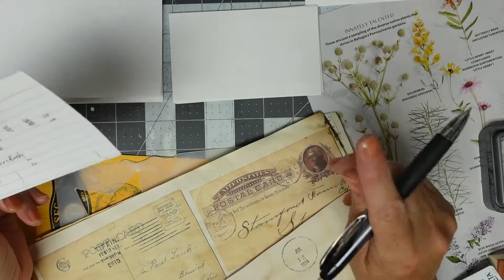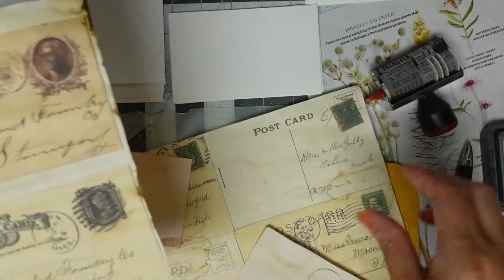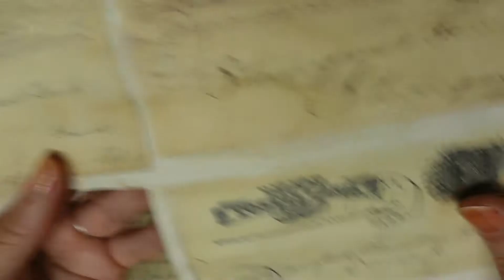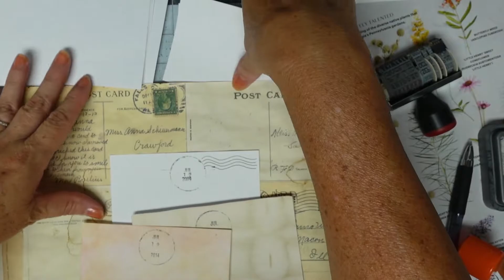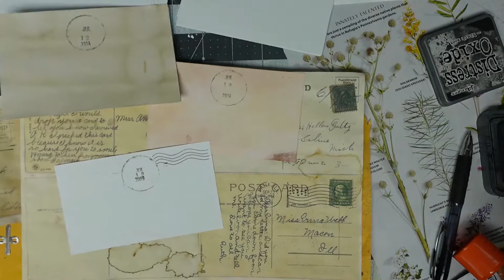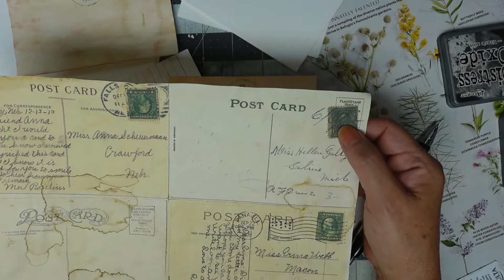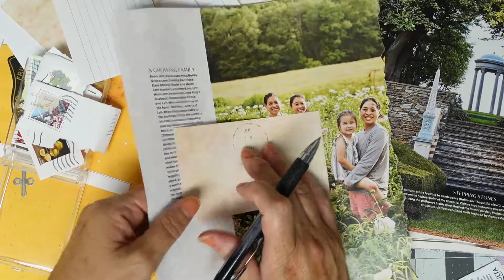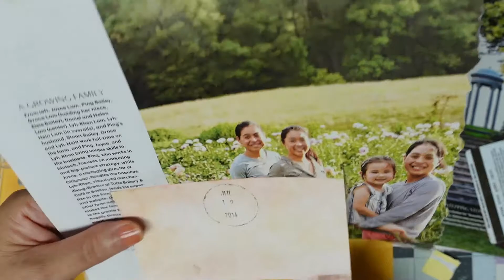Faux Postcards for our junk journals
join me in finding ways to make postcards without all the fancy do dads